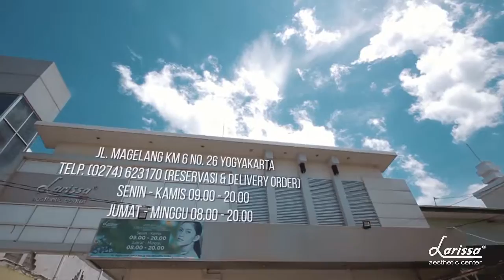Larissa Aesthetic Center Cabang Jl Magelang Yogyakarta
Selamat Siang Dear
Sudah merencanakan perawatan di Larissa Pekan ini
Pagi ini kita intip salah satu cabang Larissa di Jogja, cabang LarissaJamalJogja cabang kedua Larissa Aesthetic center yang sudah berdiri sejak 30 tahunan yang lalu loh 😊
Reservasikan sekarang juga melalui online reservation di atau via Larissa App on Playstore and Appstore atau bisa juga telp cabang, kontak lengkap branch 😇
Siapa nih yang sudah langganan treatments di sini?
Vedeo Profile Branches lengkap dapat diakses di